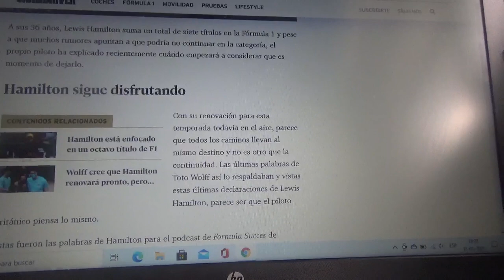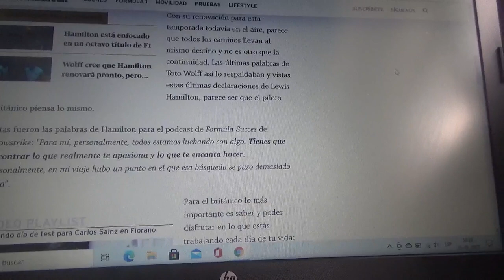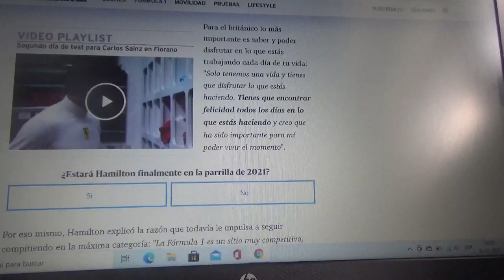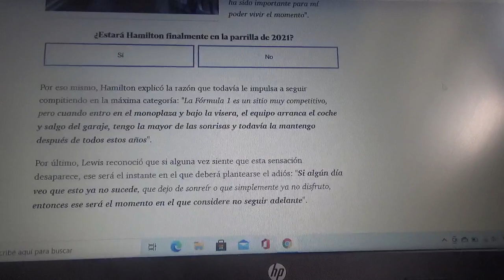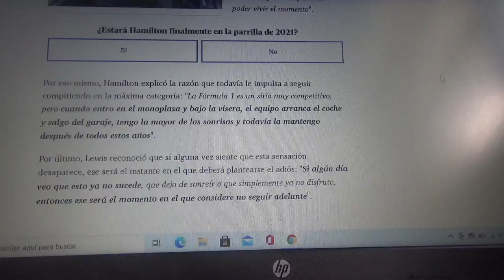Lewis Hamilton explica cuando dejará la Fórmula 1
El corredor británico sigue disfrutando cada momento en que se sube a una máquina de F1

Esta Temporada 2021 de Fórmula 1 mi apuesta nuevamente será por el piloto afrobritánico para que obtenga su 8vo y supere los 7 campeonatos mundiales de Michael Schumacher "Schumi"